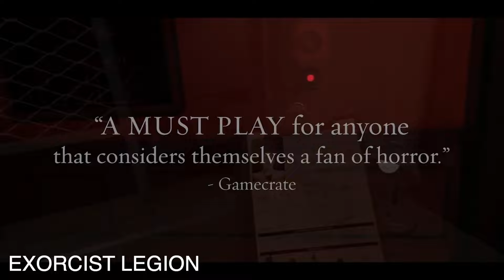NEW PSVR2 Games Announced | Exorcist Legion VR + More..!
New PSVR2 Games have been announced, so let's take a look!

The PSVR2 Comfort Kit I use:
: North America store - ships to the US, Canada & Mexico
: International store - ships to other destinations

CHAPTERS:
00:00 - Intro
00:34 - Exorcist Legion VR
02:00 - Windlands 2
03:13 - Snow Scout
04:18 - Barbaria Trial
04:48 - VR Skater Trial
05:33 - Wrapup  Outro